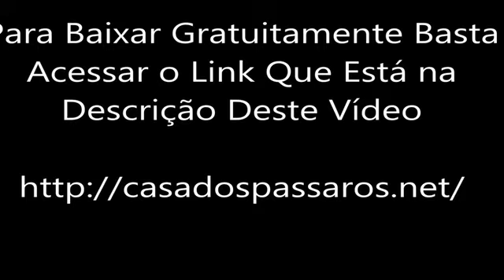Assobio Para Calopsita - Hino Do Fluminense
Baixe Agora o Assobio Para Calopsita - Hino Do Fluminense, basta acessar o link abaixo:

💥Confira nossos vídeos e playlists atualizados!💥